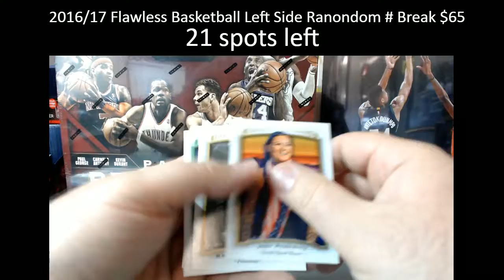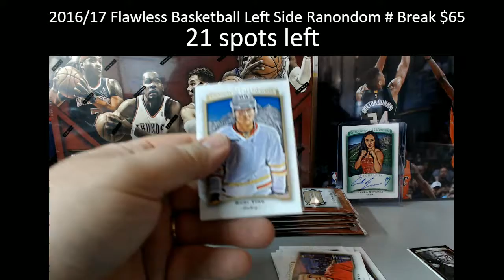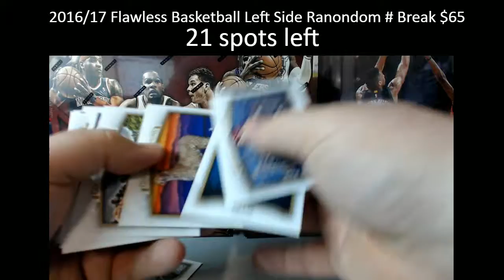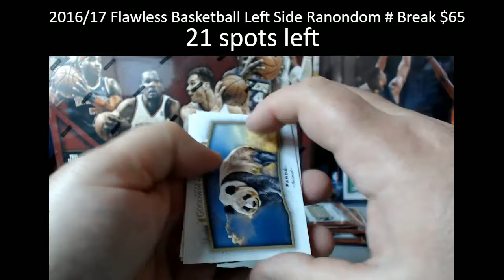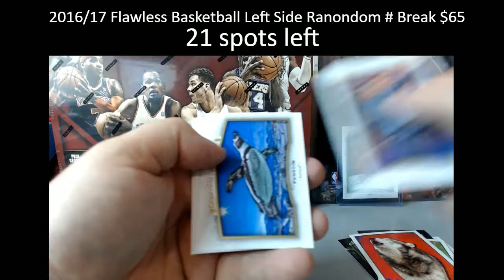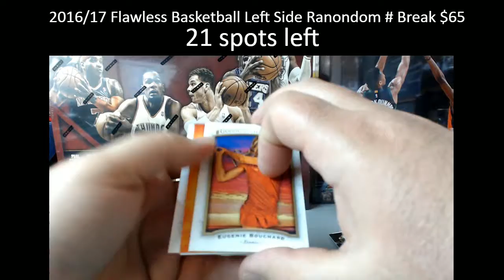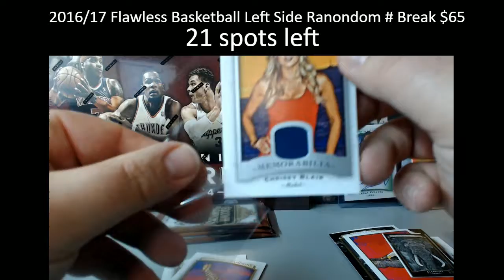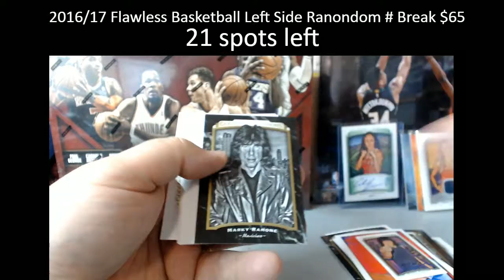2017 UD Goodwin Personal Box Flammond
2017 UD Goodwin Personal Box Flammond